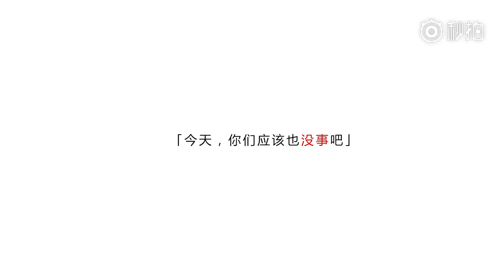[Vietsub] Thư tình - Thất tịch này em có hẹn với ai chưa?